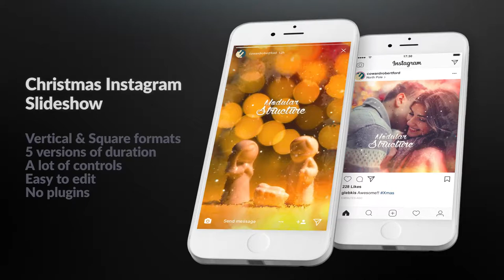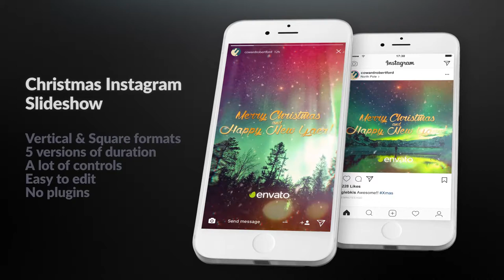Instagram Christmas Slideshow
5 versions of duration
Vertical & square formars